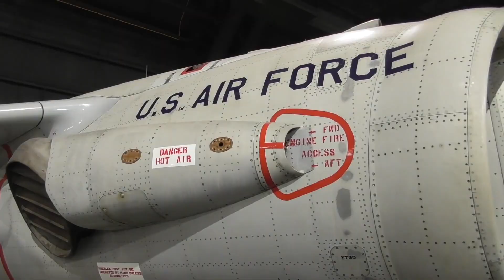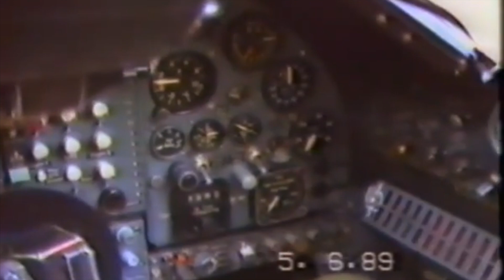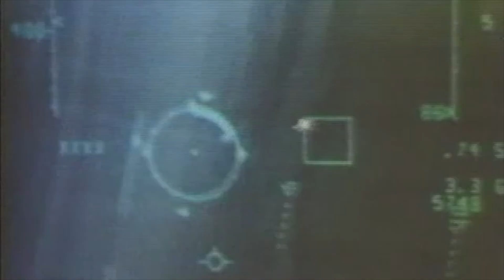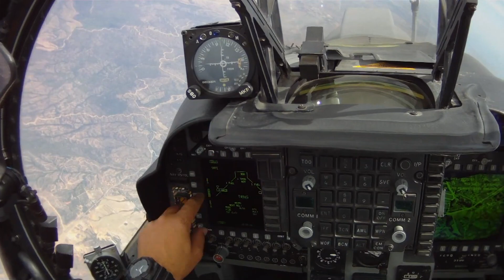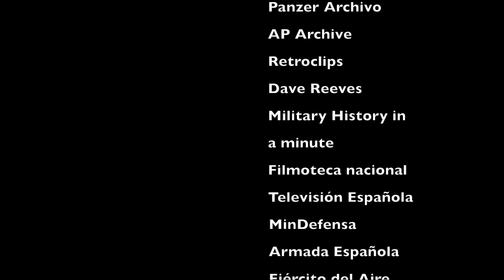Hawker S/McDonnell D. HARRIER 🇬🇧🇺🇸 Institución del despegue VERTICAL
Reportaje detallado sobre el Harrier, el caza pionero dentro de la aviación naval que reconfiguró esta doctrina extendiendo el uso de portaaviones compactos o portaeronaves de bolsillo.